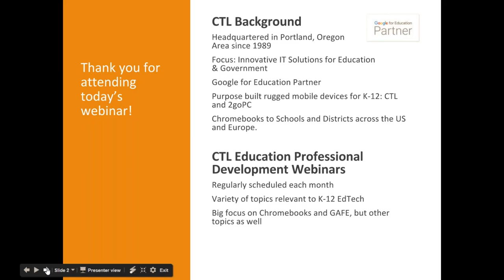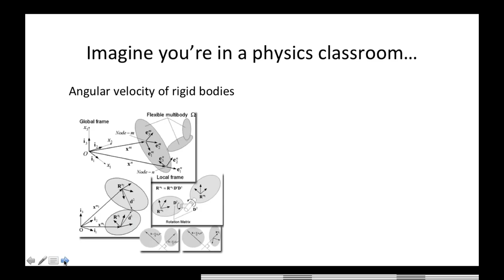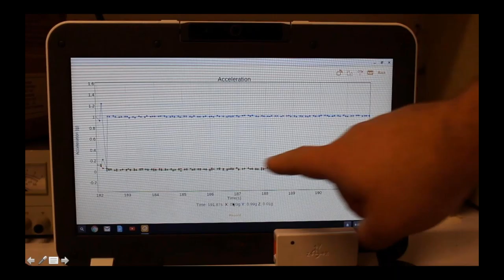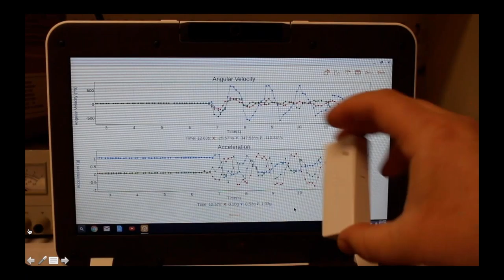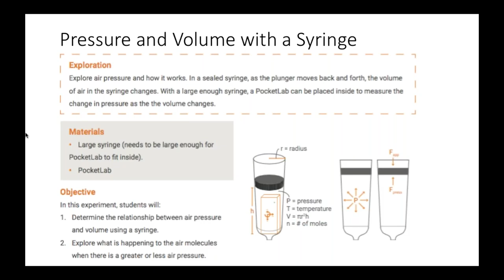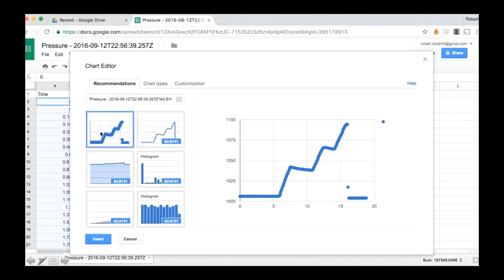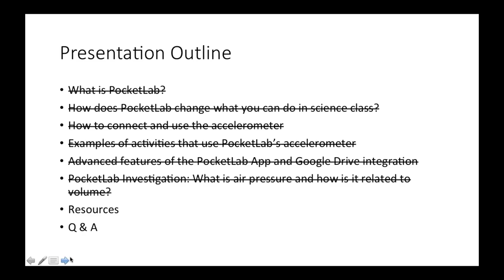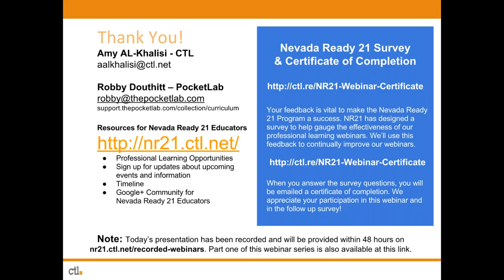PocketLab: A Closer Look (part two of a three part series)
In this one-hour webinar, educators will explore the functionality of PocketLab, a hand-held scientific sensor for STEM education that connects wirelessly with the CTL NL6 Chromebook.  This is part two of a three part series. You may view part one on this CTL Tech TV channel.